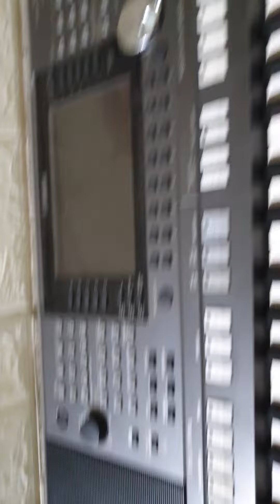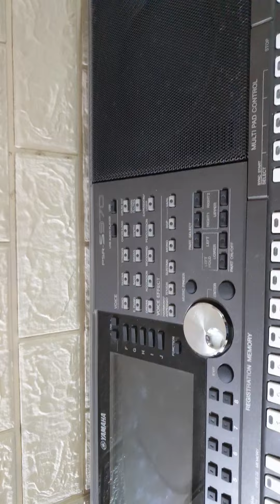s970 đã cài sam đầy đủ hay. Musicfinder sampler các styles đi show đều có . 0355894472